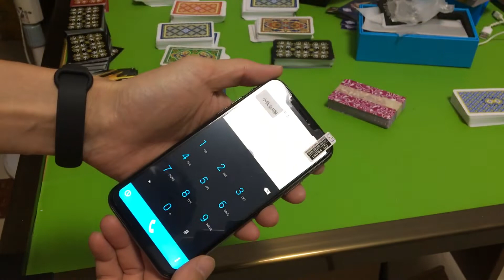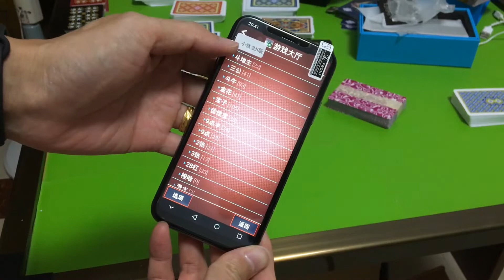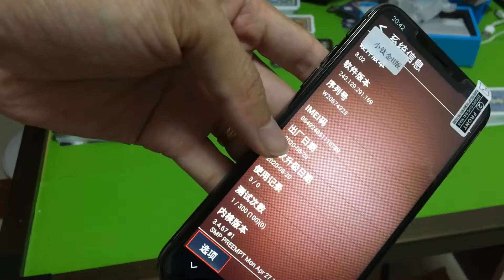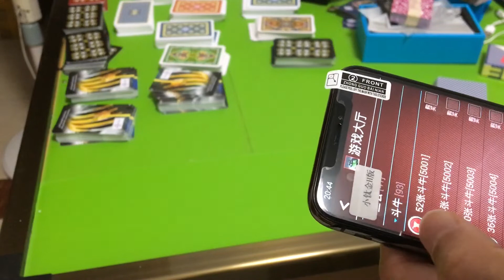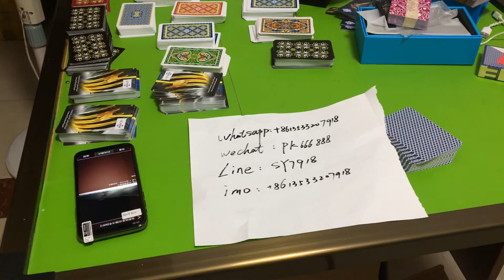2020年9月25日